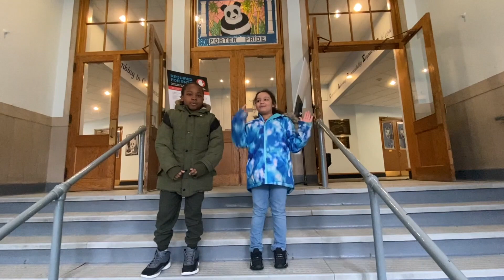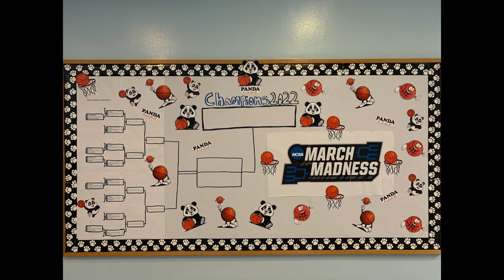Porter's Panda Palooza (3.11.2022)